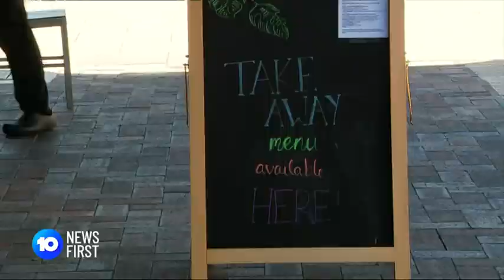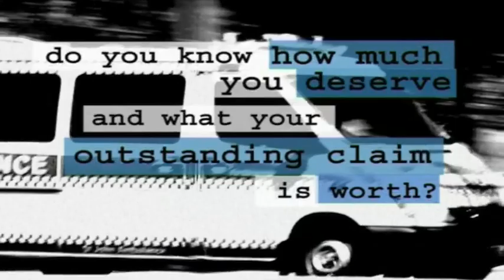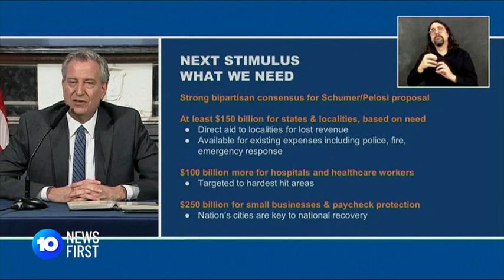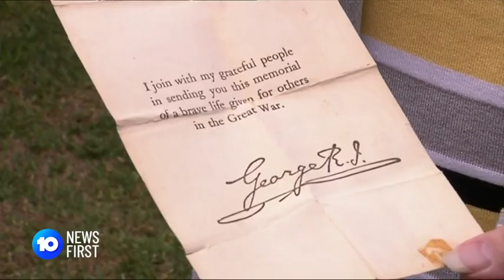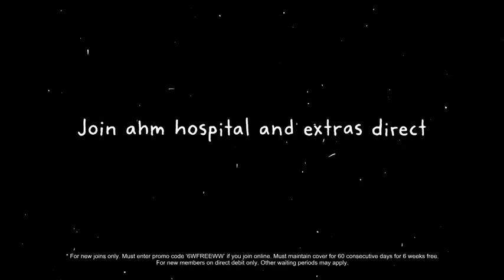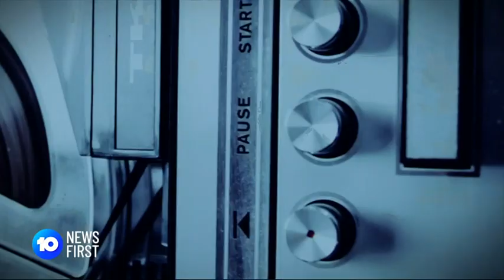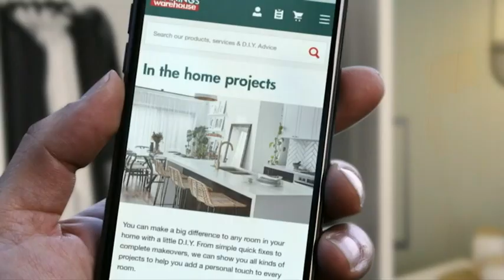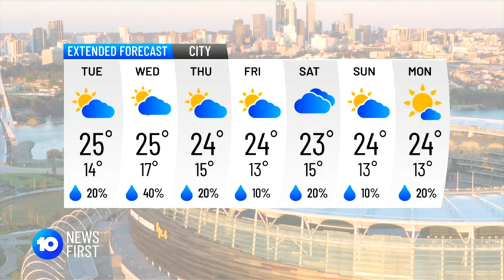10 News First Perth - 20/04/2020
Presented by Monika Kos